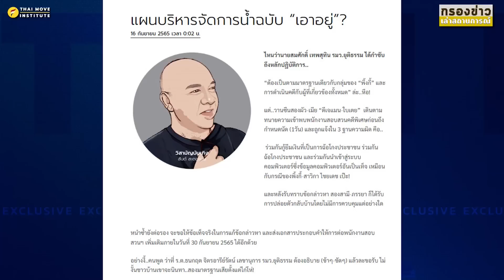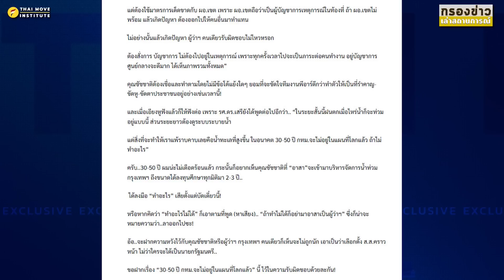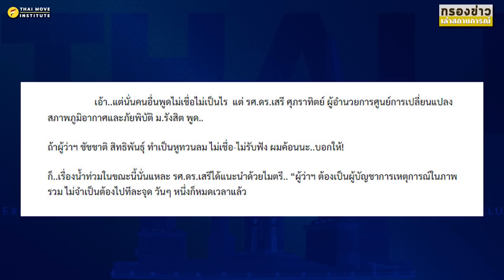มาแล้วเสรี ฝันร้ายของชัชชาติ